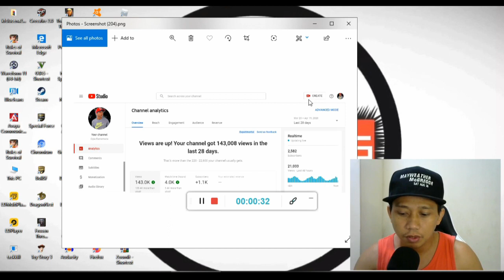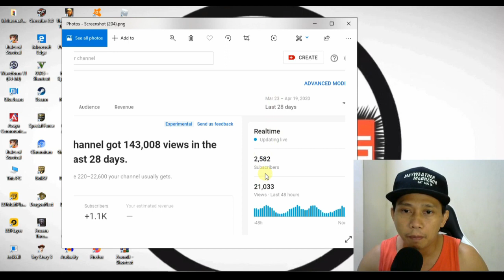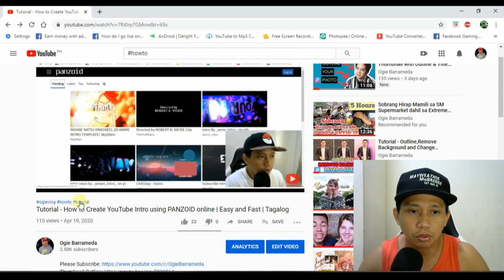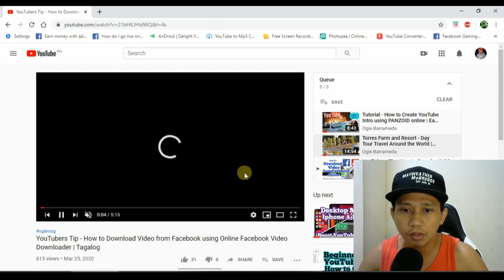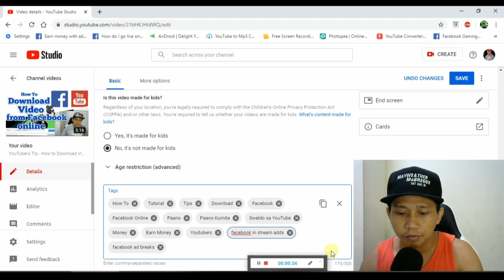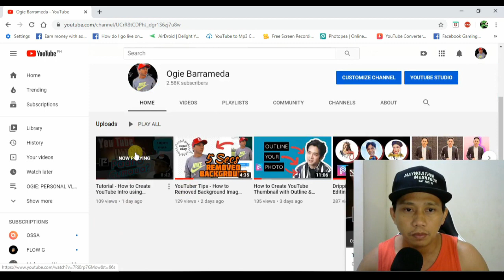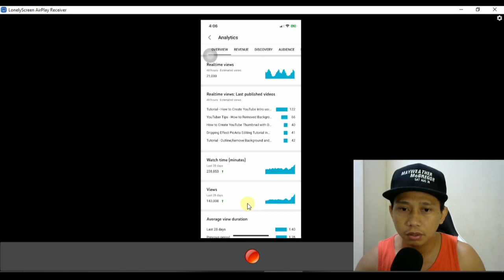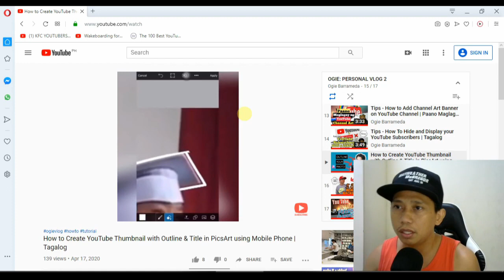3 TIPS HOW TO MONETIZED ON YOUTUBE | TAGALOG